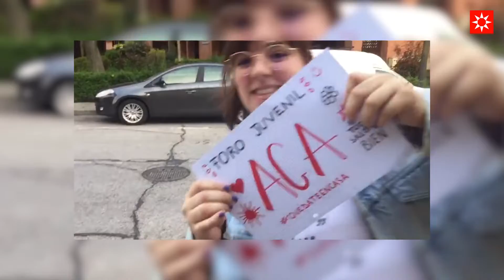Foro Juvenil de Rivas. Seguimos en activo desde casa